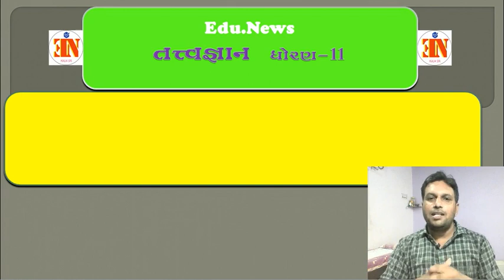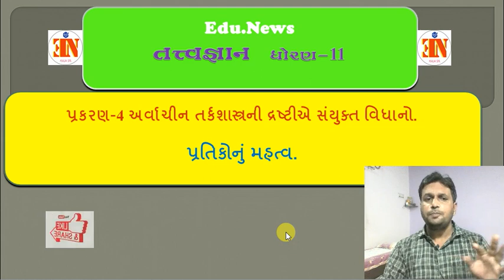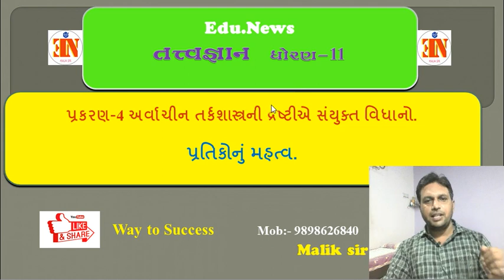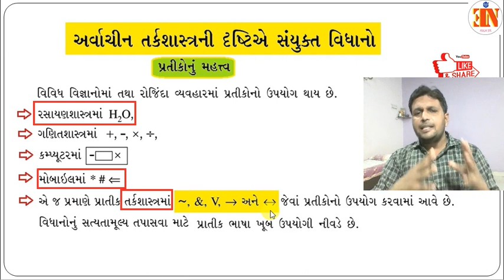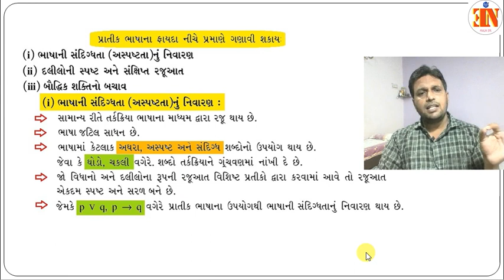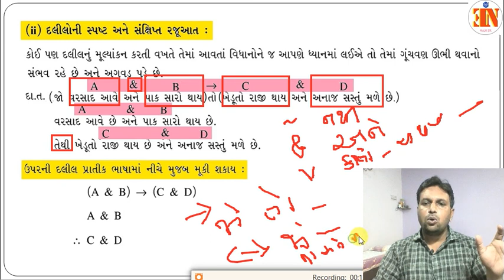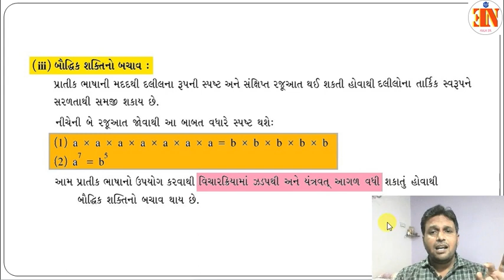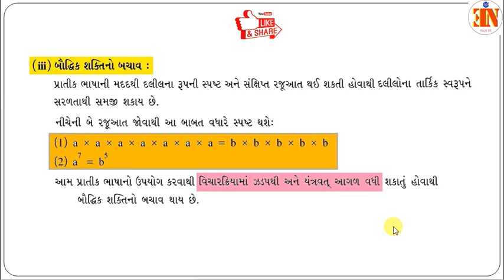PHILOSOPHY MALIK SIR STD 11 CH 4 U 1 પ્રતિકોનું મહત્વ સમજાવો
Edu News
Malik Sir
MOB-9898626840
STD-11
PHILOSOPHY STD-12